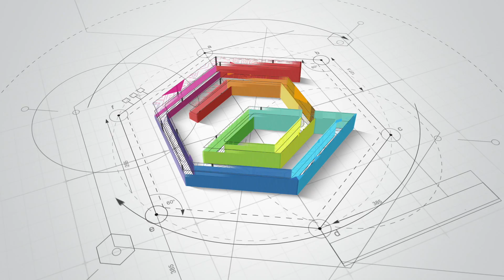意大利首届中国文化艺术节闭幕及2017水立方杯决赛